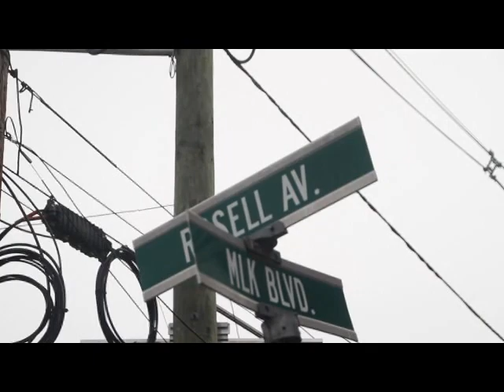3 1 2022 TRENTON MURDER ON MLK 2 SHOT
2 shot 1 dead as car crashes into a church on MLK Blvd. in Trenton New Jersey.